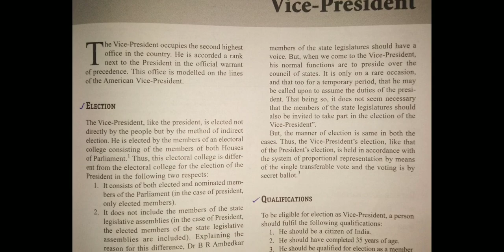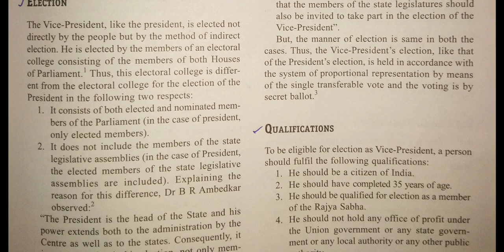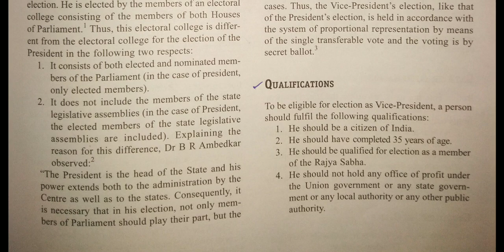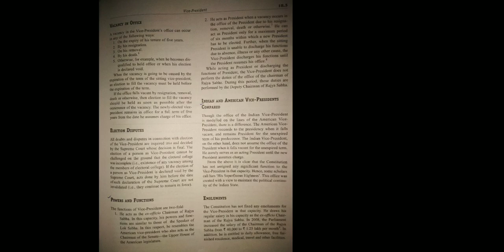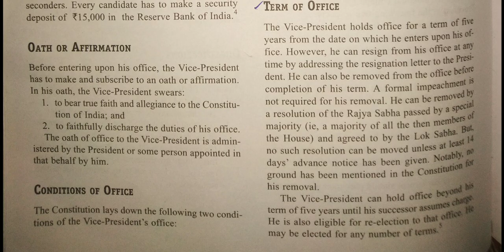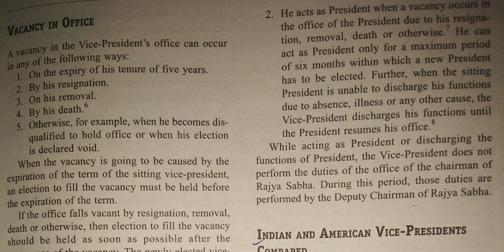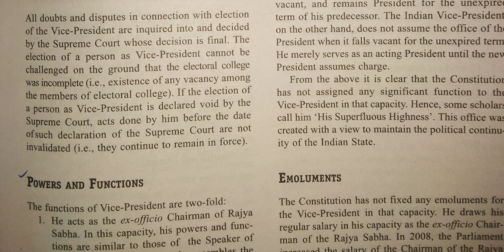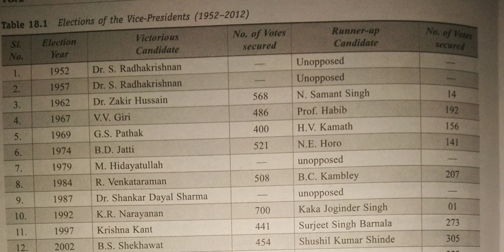Indian Polity-The Vice President by M.Laxmikanth in Bengali/Election, Qualifications,Power, Sallary